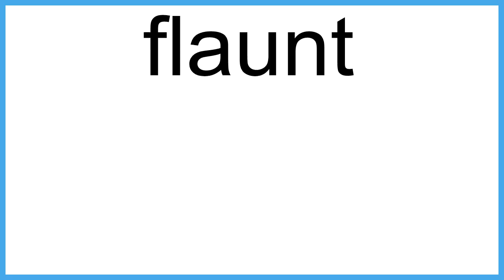flaunt meaning | Vocabulary for Kids | Children's Dictionary | Learn English Vocabulary